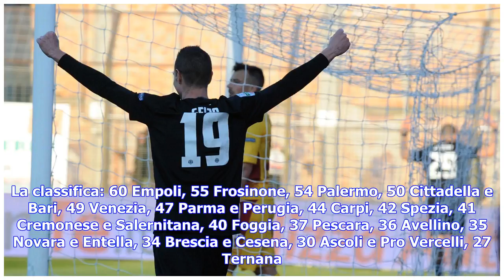Ultime notizie | Geijo nel finale: dopo 6 partite senza sconfitta, il Cittadella cade a Venezia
Il Venezia si impone per 2-1 nel derby veneto contro il Cittadella, primo dei due posticipi della 32esima giornata di Serie B. Un successo che consente alla compagine lagunare di issarsi al sesto posto con 49 punti, a -1 proprio dal Cittadella in piena corsa per i playoff. Primo tempo spettacolare: Venezia in vantaggio al 29' grazie all'ex Litteri, su assist di Geijo. Poi un palo per parte con Garofalo e Strizzolo. Il Venezia fallisce anche un rigore con Bentivoglio. Nella ripresa il Cittadella ...